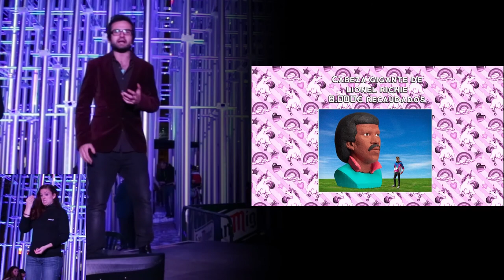Ignite Valencia #9 - Rocco Rodríguez: Crowdfunding, burundanga y otras hechicerías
Rocco Rodríguez subió a un iluminadísimo escenario de Ignite Valencia a ilustrarnos con lo que aprendió durante un crowdfunding. La financiación con este método tiene luces y sombras, y Rocco nos las expone si pelos en la lengua.

Ignite Valencia #9 se celebró el 17 de Marzo de 2015 en la Falla Nou Campanar.